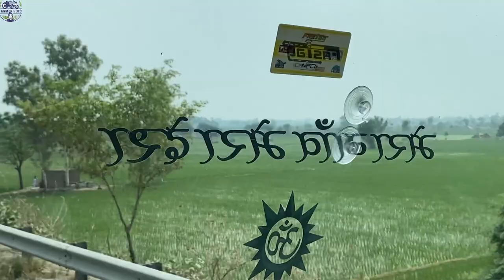Tour in Bhartbenz Milk Tanker ¡¡ Mercedes se jyada feature ? Truck Vlog ¡¡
bharat benz trucks,bharat benz bs6 trucks,bharat benz,bharatbenz bharat benz reviw,engine sound,test drive,car review

.IN THIS VIDEO
WE PURCHASE NEW  TRUCK FROM BHARAT BENZ
WATCH VIDEO FULL

tags _________